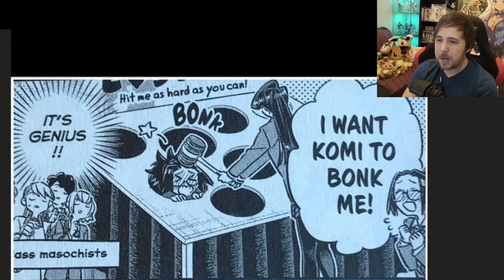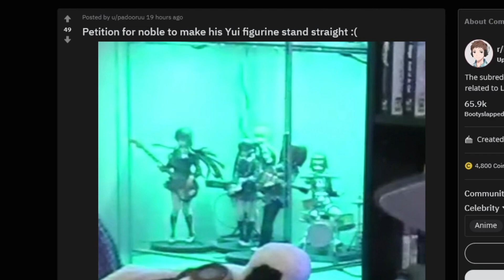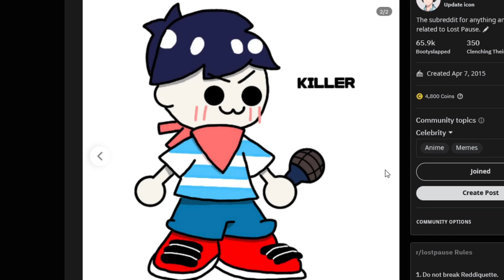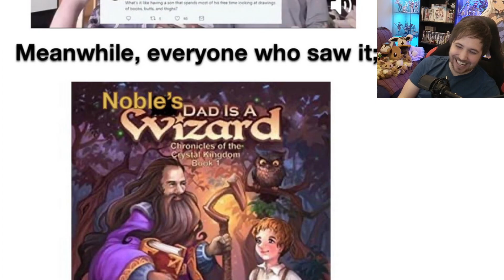KOMI BECAME AN OFFBRAND ANIME PROTAGONIST?! - Lost Pause Reddit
Komi finally took charge.